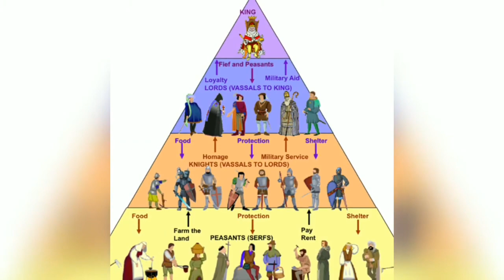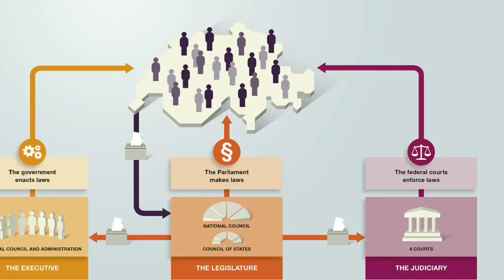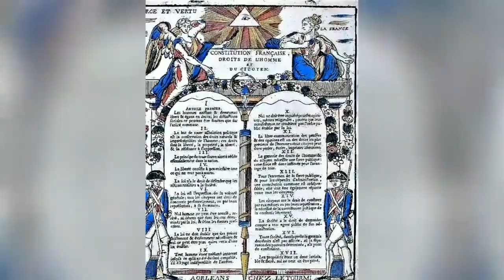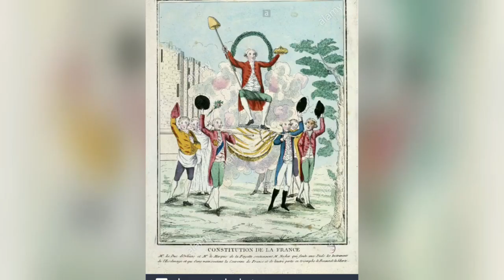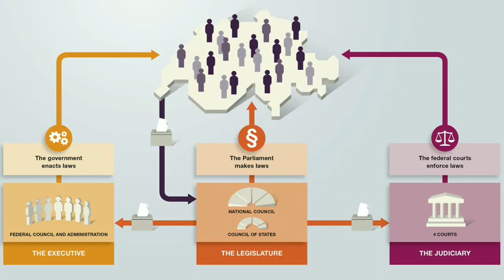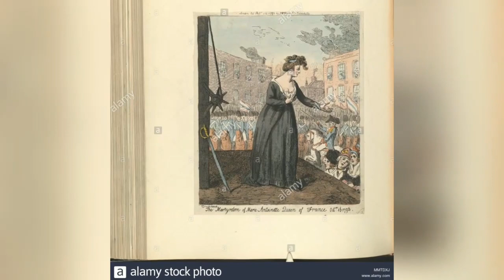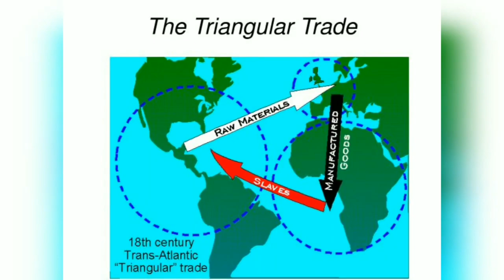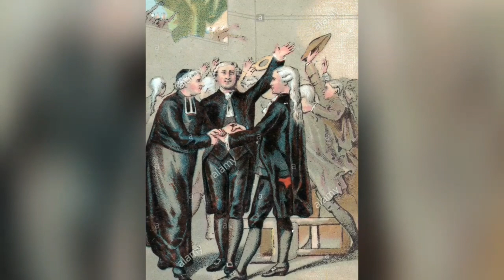The French Revolution Class 9 | Full Summary in One Video | CBSE Class 9 History Chapter 1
The French Revolution Class 9 | Full Summary in One Video | The French Revolution in One Shot | CBSE Class 9 History Chapter 1 ...

3 estates french revolution
causes of french revolution 4
4 philosophers of french revolution
4 governments during french revolution
french revolution october 5 1789
french revolution 9 ppt

3 estates french revolution
4 philosophers of french revolution
4 governments during french revolution